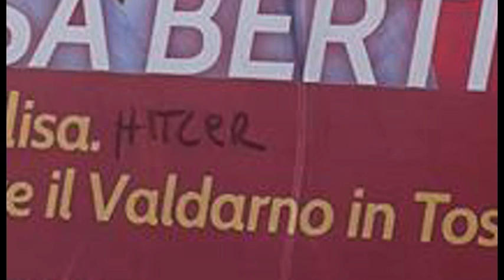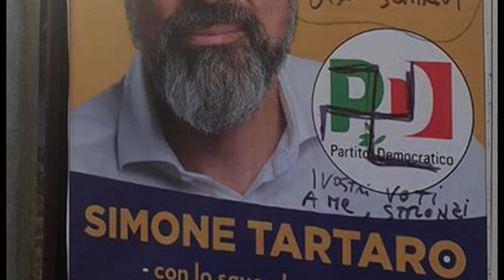Valdarno (Ar), scritte naziste sui manifesti elettorali del Pd